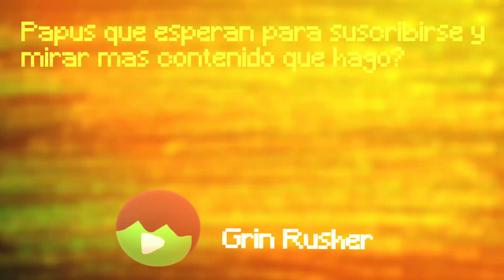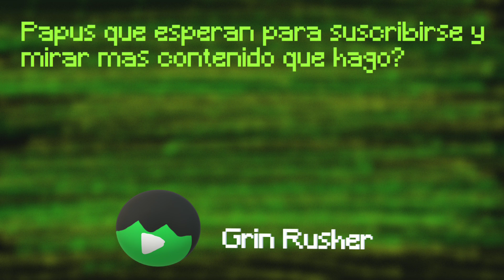Revelado lo de la ola 5 del dlc de Mario kart 8 deluxe!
Han sido revelados los personajes y las pistas de la ola 5 del dlc de Mario kart 8 deluxe! Son los personajes inesperados (y esperados) que llegan a Mario kart 8 deluxe y son nada mas del universo de Super mario, yo creia que iban a llegar mas personajes de las demas sagas de Nintendo a Mario kart 8 deluxe! Sobre todo habran 8 pistas que son de la Copa hoja y la Copa cereza! Comenten lo que mas les gusto de lo nuevo que nos ha traido la ola 5 del dlc de pistas extras de Mario kart 8 deluxe! Y vengan a dejar sus likeazos con el dedo indice 👍👆 si ya tienen el dlc de pistas extras de Mario kart 8 deluxe! Con ustedes soy Grin Rusher! Me voy, se me cuidan y hasta otra papus! 😉